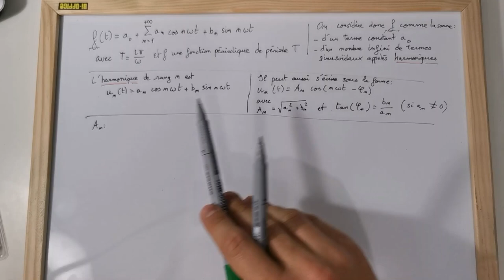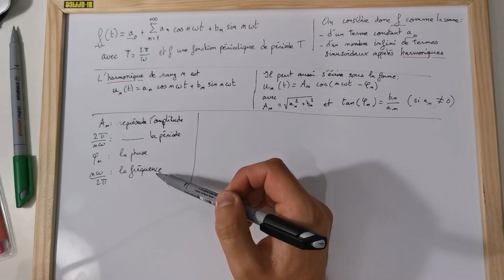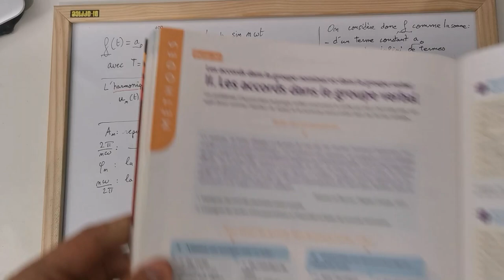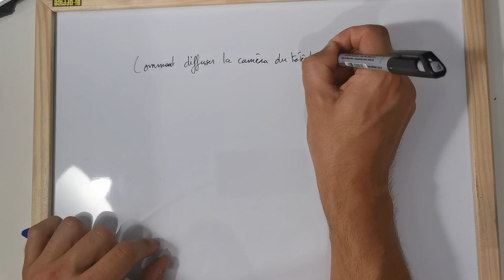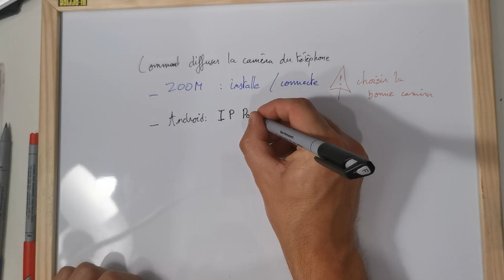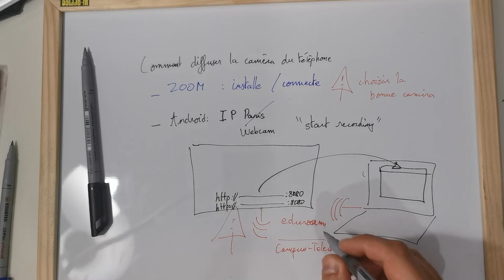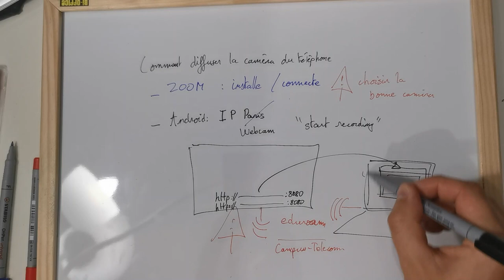filmer un tableau blanc maison DIY - cours hybride distanciel présentiel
Une solution simple pour filmer un tableau blanc maison pour des séances de cours en hybridation (présentiel et distanciel)

Pied utilisé: environ 10 euros - LONZOTH Support de Tablette et Smartphone Pliable, Support réglable en col-de-Cygne Stand avec Bras Extensible pour téléphone (Phone Holder|White)

Tableau utilisé: environ 7 euros - Bi-Office Budget - Tableau Blanc Magnétique, 40 x 30 cm, avec 1 Marqueur et 2 Aimants, Tableau à Mémo avec Cadre en Bois et Surface en Acier Laqué

feutres : environ 8 euros les 8 feutres de couleur
pointe 0,7mm utilisée dans la vidéo :
Marqueur STABILO OHPen - Pochette de 8 marqueurs (encre non-permanente / pointe fine 0,7mm)
pointe 0,4mm encore plus fine:
Marqueur STABILO OHPen - Pochette de 8 marqueurs (encre non-permanente / pointe superfine 0,4mm)